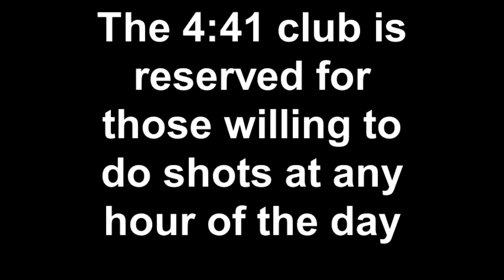The 4 41 club is reserved for those willing to do shots at any hour of the day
got alot to add to this just practicing